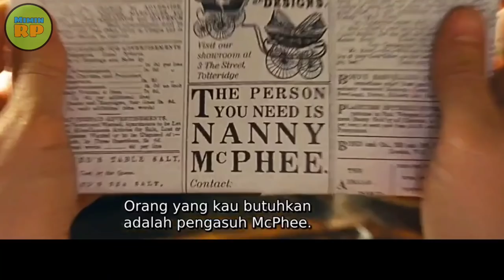KETIKA ANAK ANAK NAKAL DI ASUH OLEH PENYIHIR - Alur Cerita Film N4NNY MCPHE3 (2005)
Judul film : Nanny mcphee 2005

Alur cerita film nostalgia berjudul Nanny mcphee yang rilis tahun 2005.